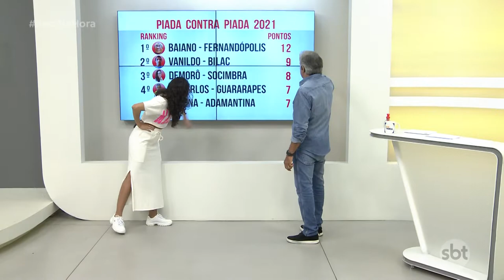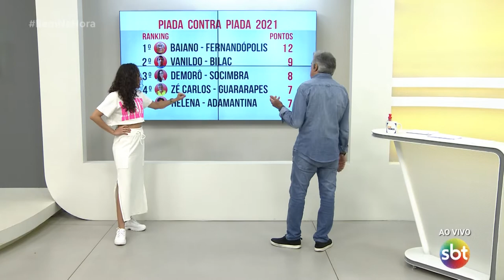Piada contra Piada - (13-10-2021)